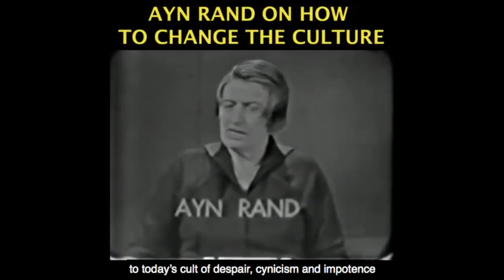Conservatives Can't Change Anything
This video was created by Christian Jackson.  Taken from Yaron Brook Show: Looking Forward -- 2020 and Beyond  Streamed Live Jan. 1, 2020